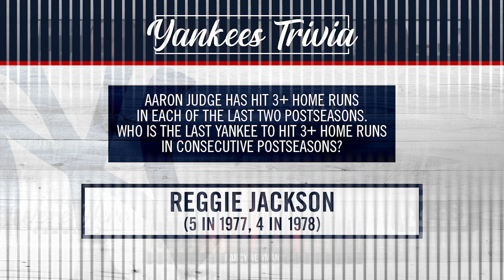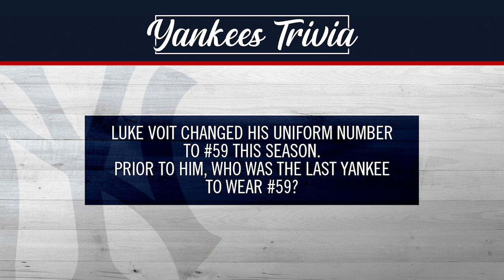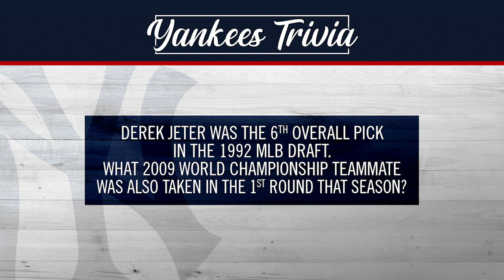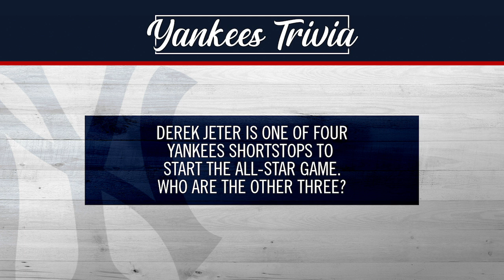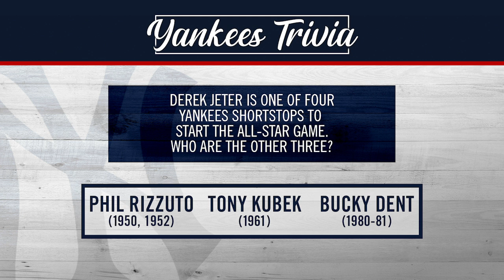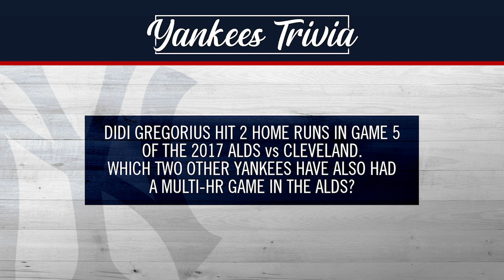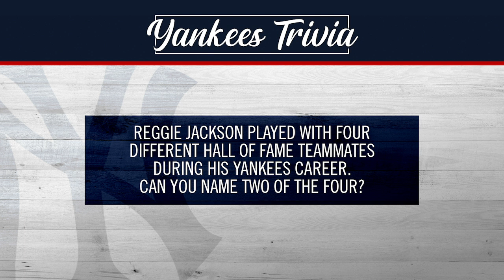Yankees Trivia edition of YES We're Here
YES' research manager, Jeff Quagliata, takes on Brian Richards, the senior museum curator for the Yankees, in a Bronx Bombers trivia battle.